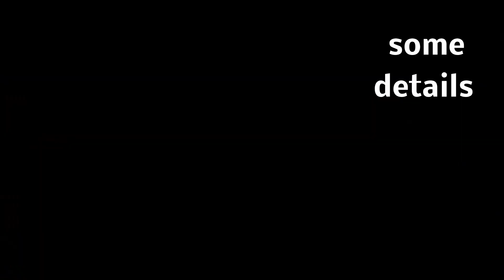LEGO (R) GBC Rover, MOD in red with Space Minifigure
This is my version of Lawrie Georges GBC Rover. I found this MOC severall days ago on the homepage of Lawrie George. But unfortunalty it can not be found there or on Rebrickable any more. If anyone is interessted in instructions please let me know.
The module itself is an eyecatcher, very simple and reliable. It has to stand close to the next module to keep the balls in the loop. I made some decoration with a classic space man...

If you like GBC here a some links, that might help:
- find some instructions for GBC modules